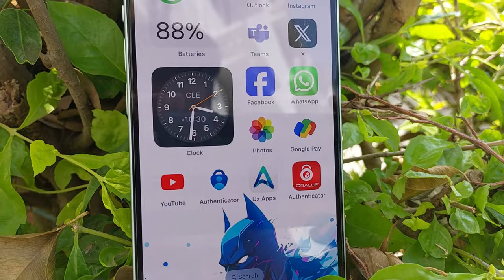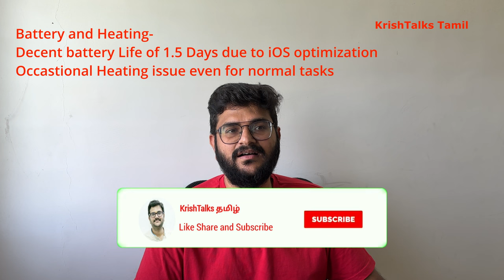iPhone 15 Review - Worthy Upgrade from iPhone 11? [Tamil]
In this video i have shared my long term usage Review on iPhone15.
I have also shared my thoughts coming from iPhone11.